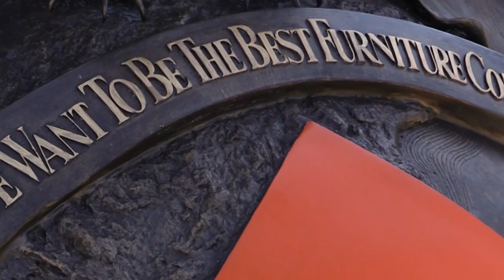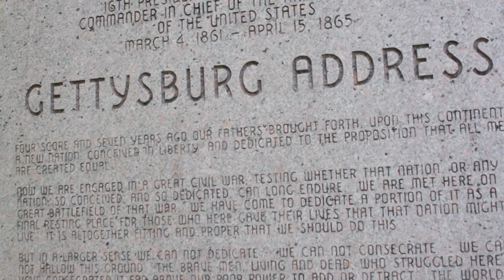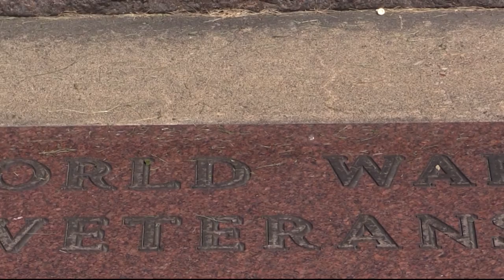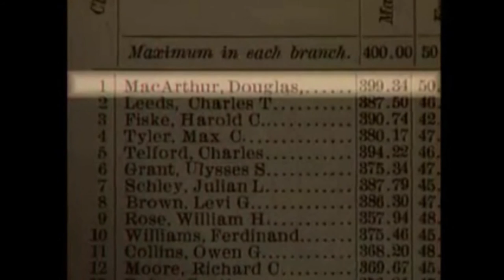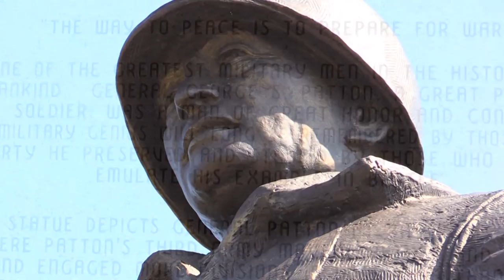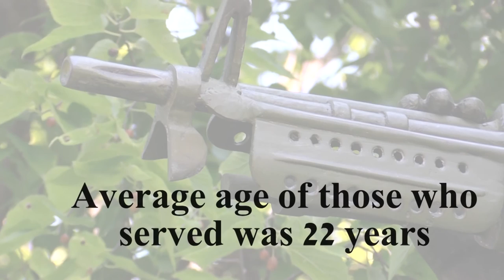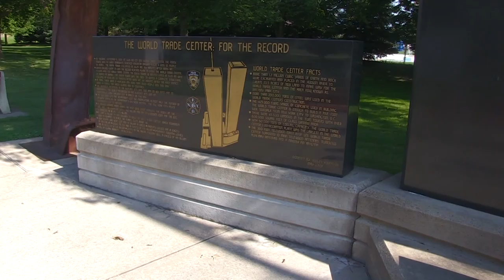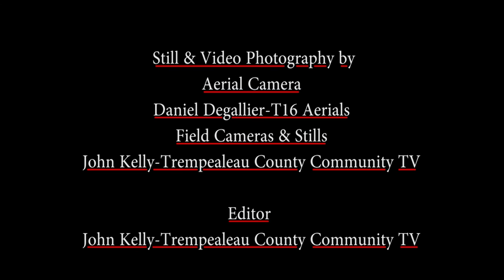The Complete Narration of Soldiers Walk Memorial Park in Arcadia Wisconsin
We have just completed the first complete video narrated tour of the amazing 54-acre park located in Arcadia, Wisconsin.

This video was recently aired on local PBS stations.

No visit to Wisconsin would be complete without a tour of the beautiful 54 acre Memorial Park and its unique tribute to veterans of all wars and conflicts located just 40 minutes North of LaCrosse, Wisconsin, in Arcadia, Wisconsin. It is the largest Memorial Park in the U.S., outside of Washington D.C.

On the landing page, you can take a "drone's eye view" of the park and listen to the narration of what this park is all about.

Stroll along the Avenue of Heroes, which is handicap accessible, to witness exceptional memorial statues of the fighting men and women who paid the supreme sacrifice for the freedom we enjoy today. The statue figures were designed by Ron Wanek, CEO of Ashley Furniture Industries, who is also the park's lead benefactor.

The Avenue of Heroes Walk is laid out in meters, with each meter representing one year. The Walkway covers 500 years from the establishment of Arcadia in 1848 until 2348. There are Memorial plaques noting events in the history of Arcadia.

Be sure to explore the links that show many more tributes and history. What you see on this page  is a small sampling of the tributes to this great country, and the men and women who fought for our freedoms.Soldiers Walk is the largest contiguous Memorial Park in the United States dedicated to our Veterans and all those have served since the Revolutionary War.

The park is 1/2 mile long and has 23 memorials with 42 statues depicting American conflicts throughout our history.

Each year tens of thousands of people visit the park and on the first weekend of every August, the park hosts Ashley For The Arts, drawing crowds of over 30,000 for this event alone.